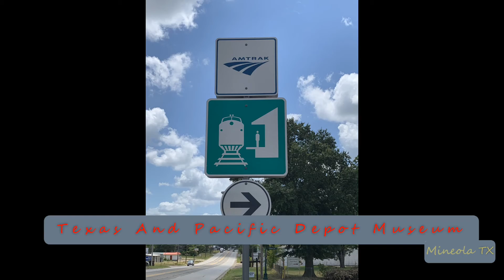2021-02-23a Union Pacific Intermodal Train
2021-Feb-23a Union Pacific Intermodal Train
On Point: MISSED
DPU’s: NONE